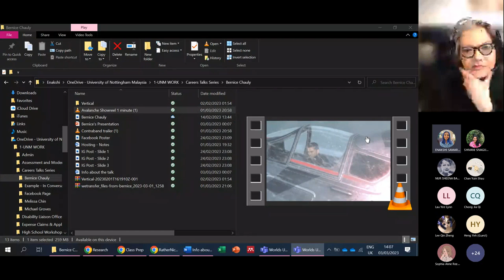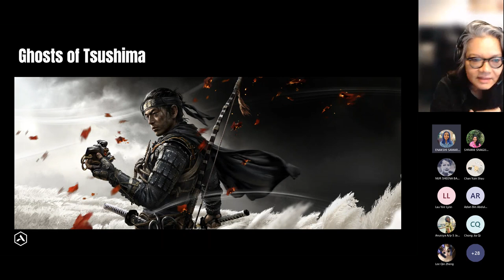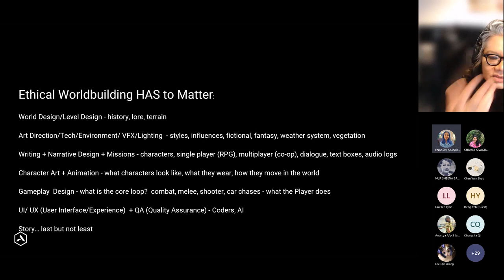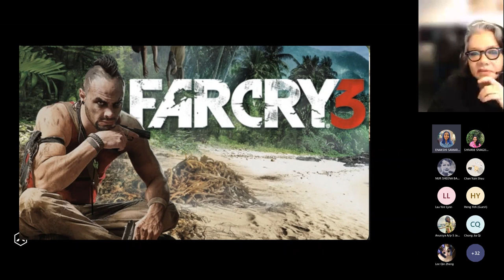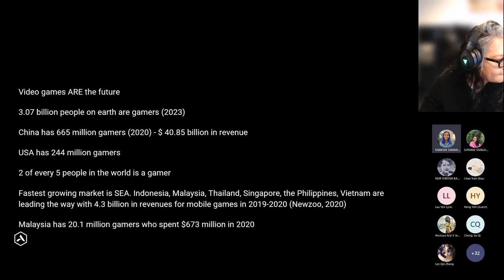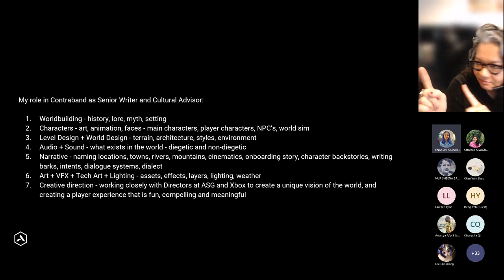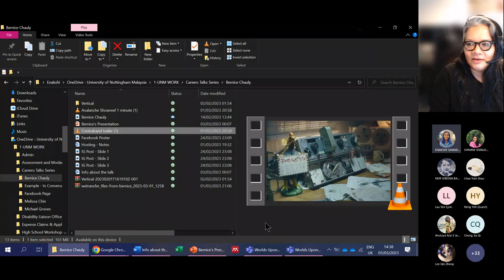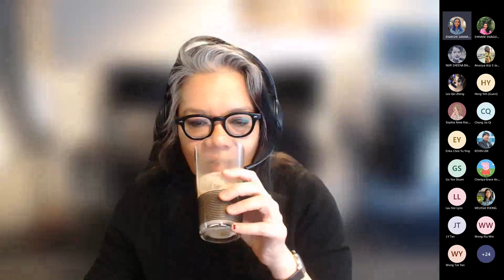Careers Talk: "Worlds Upon Worlds: Writing for Video Games" by Bernice Chauly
Video games are the future of storytelling. Merging art, tech, design, and narrative is a critical and daunting task in building worlds that matter, in giving meaning and purpose to the narrative-driven games we try to create. Making video games is incredibly difficult, and every game that is released is a miracle in itself, so how does one begin to understand the complex, chaotic world of gamedev? The writer's task is crucial in this process, and creating world logic is integral to world building and the creation of characters that inhabit our fictional worlds. Writers are integral in creating better games, and as video games soar to becoming the biggest form of entertainment on the planet, this task becomes more vital than ever.

About Bernice Chauly:

Bernice Chauly is an award-winning novelist, poet, and educator who has worked extensively in the creative industries for three decades.
She is currently working on the AAA, open-world video game, Contraband, in development with Avalanche Studios Group and Xbox.
She lives in Stockholm.